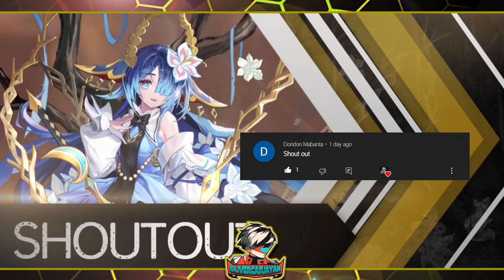EPIC SUMMON 600+ SHARDS - GLORY GEM | Mobile Legends: Adventure